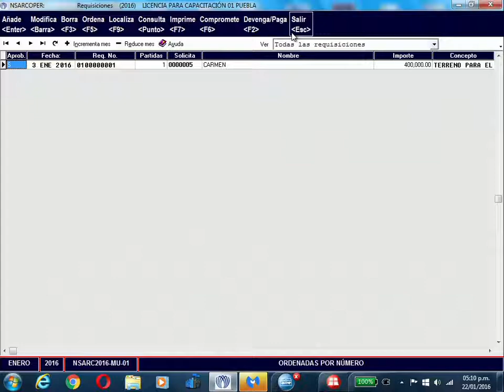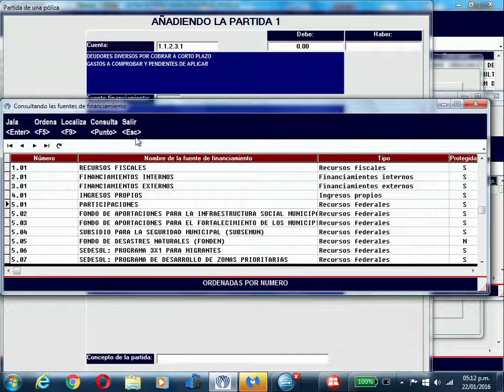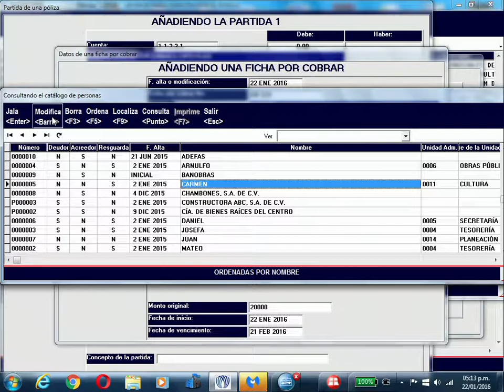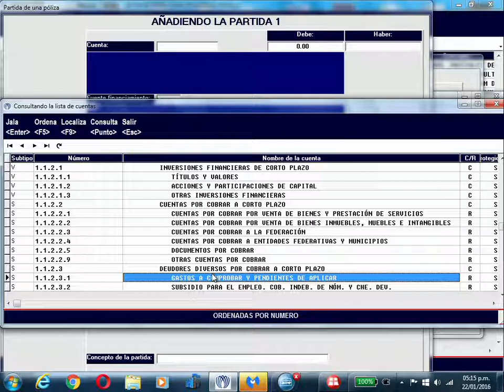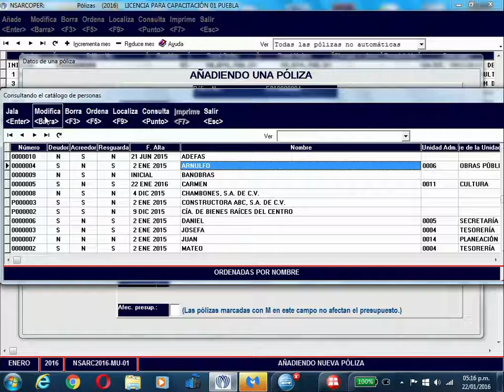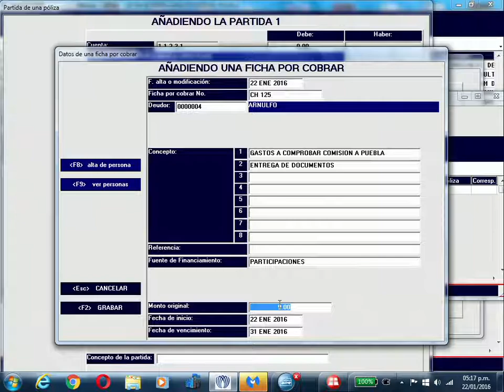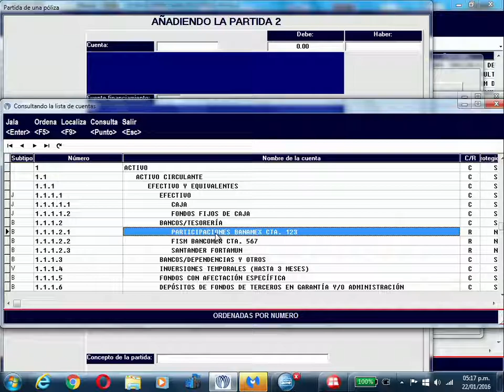09. Anticipos de Gastos a Comprobar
NSARC, SCGIII.
Anticipos de Gastos a Comprobar